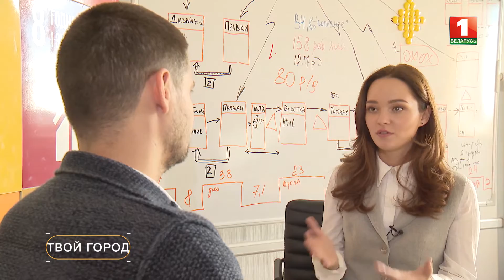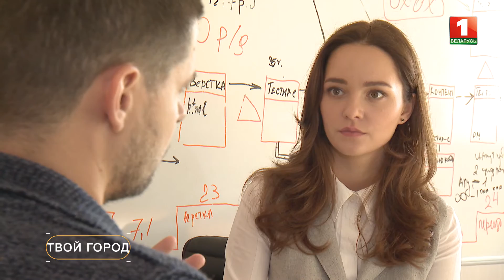Конкурс социальных проектов Social Weekend. ТВОЙ ГОРОД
Вот уже 5 лет в столице проходит конкурс социальных проектов. В этом сезоне подано 123 заявки: от производства экотоваров до разработки туристических маршрутов для пожилых людей. О важности многих проектов мы поговорили с Александром Скрабовским.

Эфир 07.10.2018